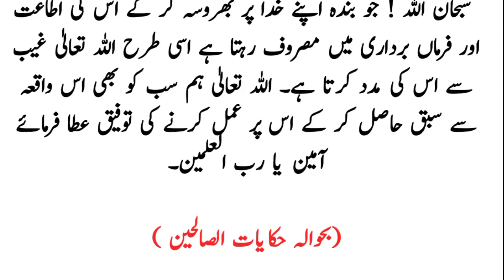Atahat e Alahi Ka Samar | اطاعت الہی کا ثمر | Urdu Islami Story | Imotional Waqia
Atahat e Alahi  Ka Samar | اطاعت الہی کا ثمر |